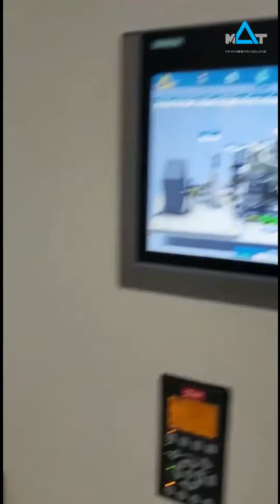Training the Fish Farmers of Tomorrow in Norway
This customized complete RAS skid is presented at Strand School, in Norway. It is used to educate and train the future fish farmers on RAS Technology and help them understand how a closed fish farm system works.